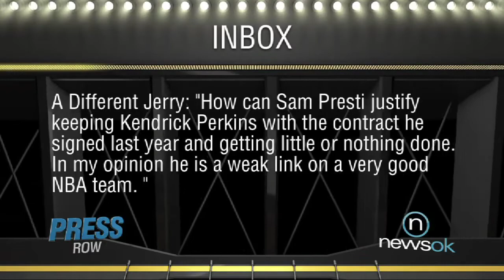Press Row: Inbox - Kevin Sumlin (2012-02-23)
Kevin Sumlin is the new head coach of the Texas A&M football team -- how will he do in College Station?